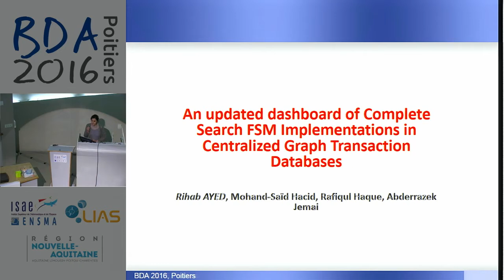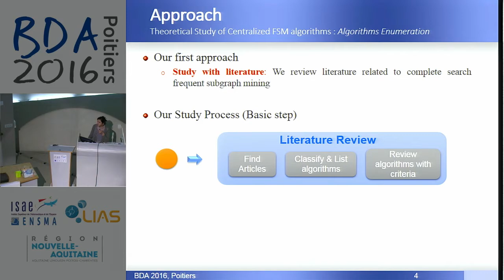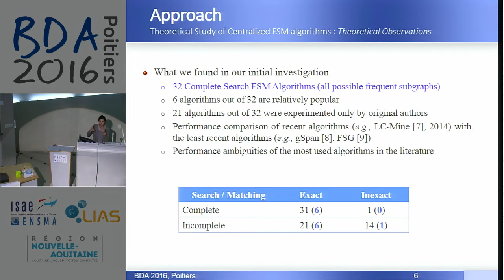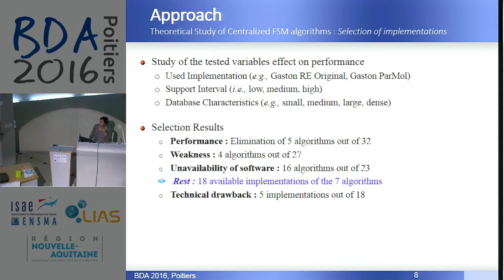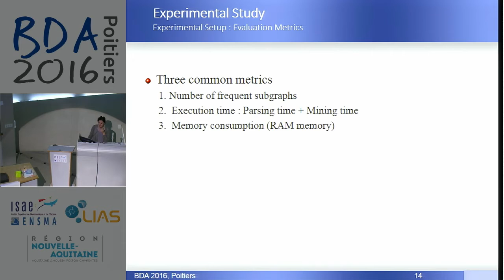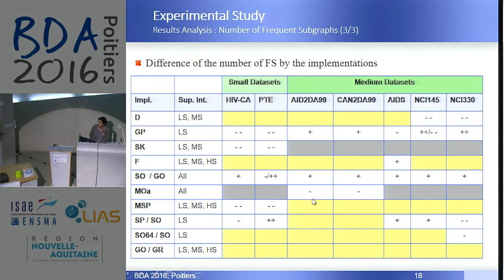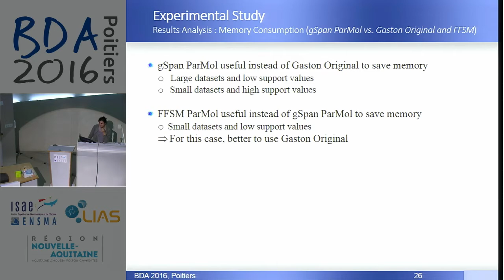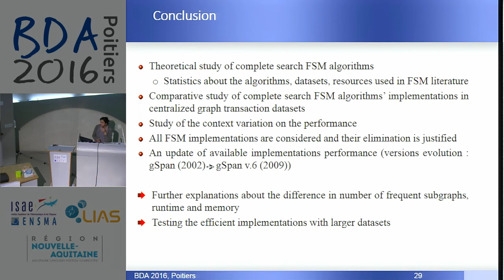Rihab Ayed - An updated dashboard of Complete Search FSM Implementations in Centralized Graph...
In this paper, we report and analyze the results of an experimental study regarding the Frequent Subgraph Mining algorithms implementations. We evaluated the 6 most known and available algorithms. We used datasets from the state of the art and metrics. The idea of this evaluation campaign came when we started looking for a Frequent Sub-graph Mining algorithm for indexing large graphs databases for aggregated search.